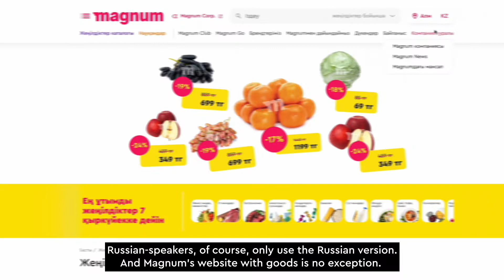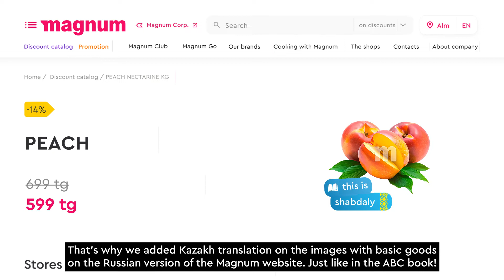Magnum Kazakh buy-book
Magnum case-study